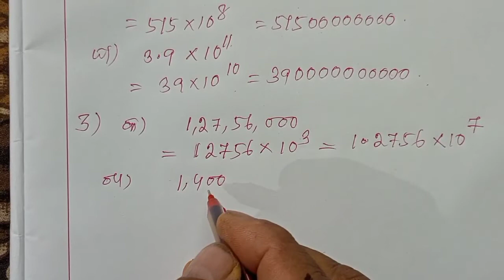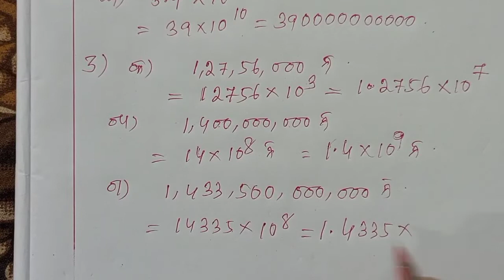Exercise 4.3 class 7 math odia ||ghatanka o ghatarasi || educationalbijayaguruji.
Exercise 4.3 class7 math odia || ghatanka o ghatarasi || educationalbijayaguruji.